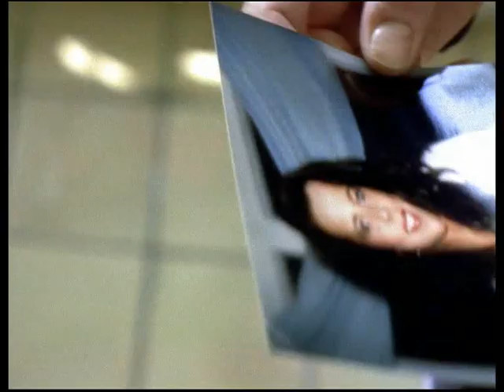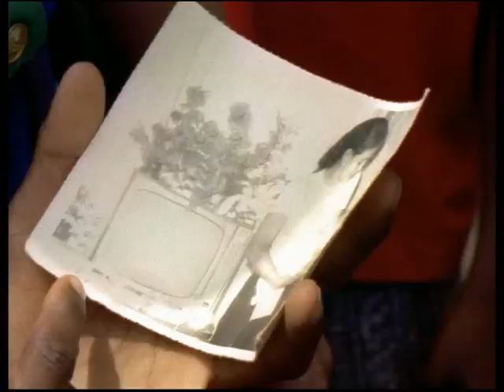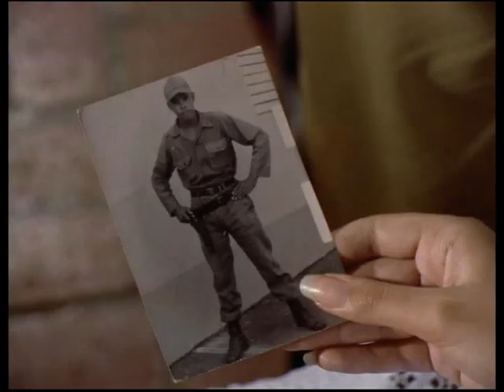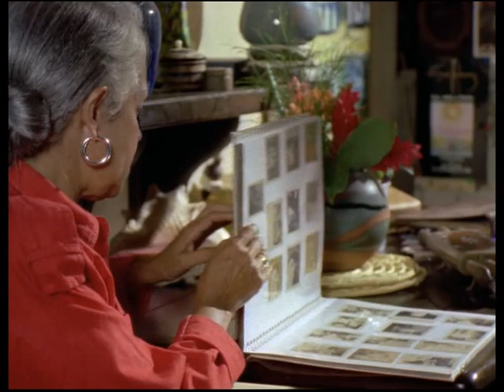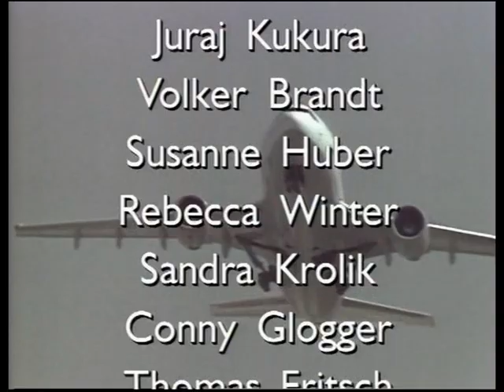Glückliche Reise - 20-3.08.Dominikanische Republik 09.12.1993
Glückliche Reise ist eine Fernsehreihe, die von 1991 bis 1993 produziert und bis 1995 auf ProSieben zum ersten Mal ausgestrahlt wurde.

Konzept:
Die an der „Glücklichen Reise“ teilnehmenden Personen haben eine Weltreise mit dem Flugzeug gebucht. Dabei werden sie von der Crew des Flugzeugs und zwei Reiseleitern begleitet. Diese Kernbesatzung ändert sich während der vier Staffeln allmählich. Die Episoden sind typischerweise benannt nach den Flugzielen, die im Verlauf der jeweiligen Reise angesteuert werden. Während einer Episode werden zwei bis drei voneinander unabhängige Handlungen erzählt. Die im Mittelpunkt stehenden Weltreisenden wechseln von Folge zu Folge.

Schauspieler und Rollen
Conny Glogger war in allen 27 Folgen als Reiseleiterin dabei. Der Part des männlichen Reiseleiters wurde in den ersten acht Folgen von Amadeus August gegeben. Nach seinem frühen Tod 1992 übernahm Thomas Fritsch diese Funktion.

Die folgende Tabelle zeigt die Schauspieler mit mehr als einem Auftritt und ihre Rollen meist als Crewmitglieder. Daneben waren auch namhafte Schauspieler wie Harald Juhnke, Günter Pfitzmann, Elisabeth Wiedemann, Ingrid Steeger oder Evelyn Hamann als Gastdarsteller dabei.

Schauspieler    Rolle      Folge
Amadeus August   Armin Jobst, Reiseleiter   1–8
Bianca Brad    Stewardess     25–27
Volker Brandt    Rolf Erhardt, Copilot    1–24
Mareike Carrière   Marita Lambert, Copilotin   25–27
Thomas Fritsch    Andreas von Romberg, Reiseleiter  9–27
Dana Geissler    Martina Mikorey, Stewardess  9–12
Conny Glogger    Sylvia Baretti, Reiseleiterin  1–27
Hans Peter Hallwachs  Stefan Becker, Flugkapitän  26, 27
Susanne Huber    Sandra Bühler, Stewardess  19, 20
Sabine Kaack    Hilde Sieloff, Stewardess   1–4
Sandra Krolik    Eva Fabian, Stewardess   13–24
Juraj Kukura    Viktor Nemetz, Flugkapitän  1–25
Anja Kruse    Verena Bernsdorf, Stewardess  5–12
Jennifer Nitsch   Petra Lotz, Stewardess   1–7
Monika Peitsch    Elke Nemetz, Ehefrau von Kapitän Nemetz  1, 6, 16, 21
Bernd Stephan    Lars Breklund, Flugkapitän   3, 4
Cosima von Borsody   Nicole, Stewardess    25–27
Alexa Wiegandt    Sabine Möhl, Stewardess   1–18, 21–25
Claudine Wilde    Alexandra Peters, Stewardess  13–17
Rebecca Winter   Monika Glaser, Stewardess  18–24